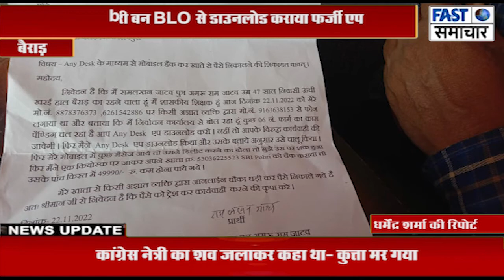चुनाव अधिकारी बन BLO से डाउनलोड कराया फर्जी एप